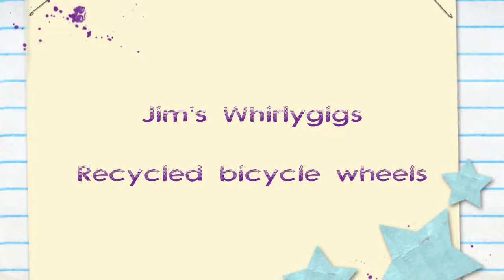Jim's Whirlygigs.wmv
Recycled bicycle wheels and plastic paddles. Jim made these.